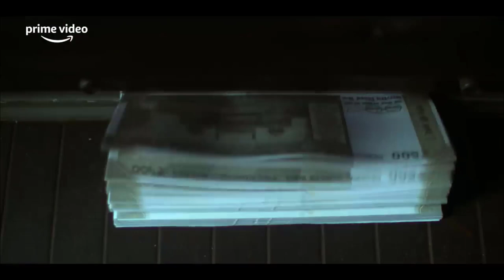ফারজি ওয়েব সিরিজ বাংলা রিভিউ: নকল নোটের জমাট কাহিনি | Farzi Web Series Bangla Review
'দ্য ফ্যামিলি ম্যান' সিরিজের পর পরিচালক রাজ অ্যান্ড ডিকে আবারও হাজির তাদের নতুন সিরিজ 'ফারজি' নিয়ে। প্রতিভাবান এক চিত্রশিল্পীর নকল নোট বানানোয় জড়িয়ে পড়া এবং পরবর্তীতে পুলিশ ও আন্ডারওয়ার্ল্ডের আগমন—এ নিয়েই এগিয়েছে এই সিরিজের গল্প।

এর প্রধান চরিত্রে অভিনয় করেছেন শহীদ কাপুর, বিজয় সেতুপাথি, কেকে মেনন ও রাশি খান্না৷